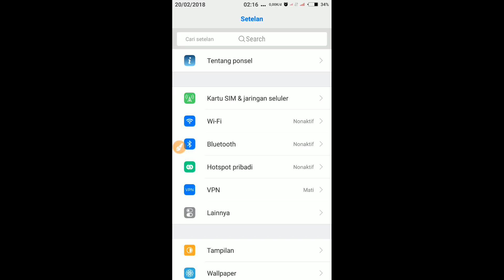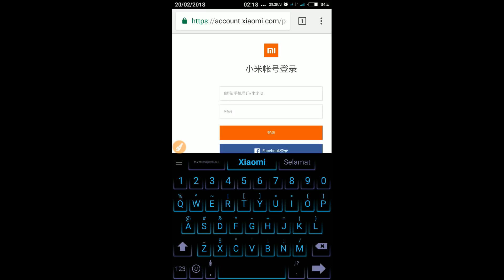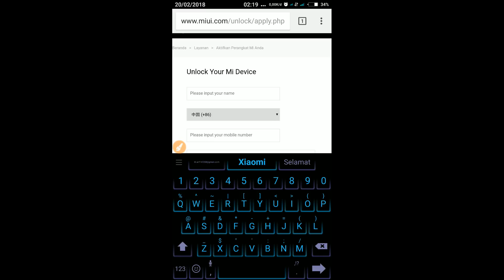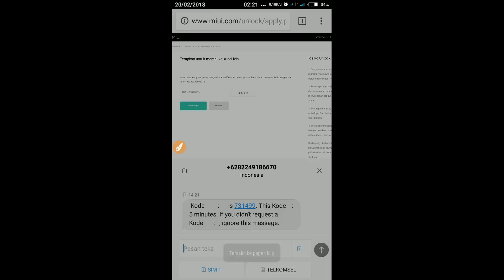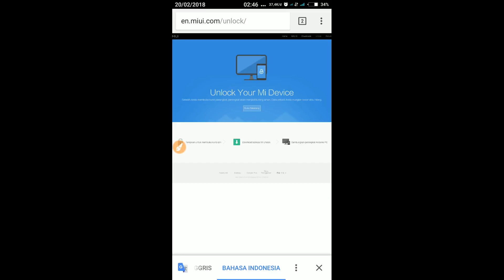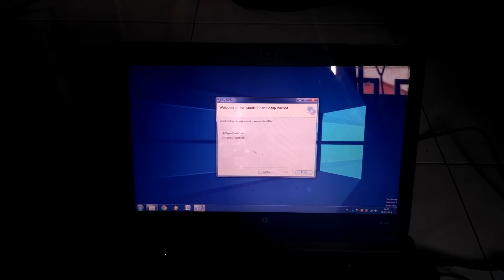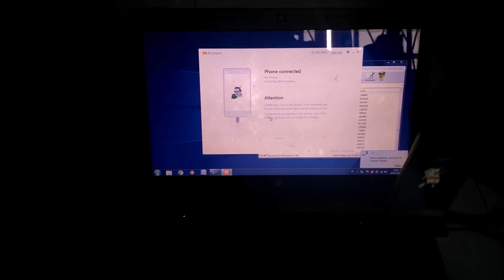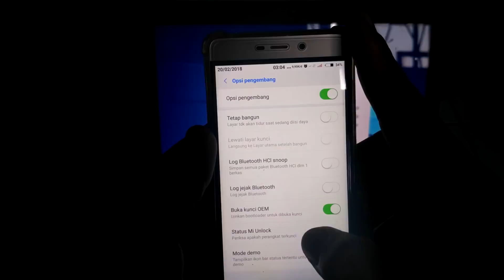Tutorial Unlock Bootloader Xiaomi Mudah & Cepat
Video Unlock BootLoader Terbaru November 2018 :
1.  Pastikan Sudah Mengaktifkan Opsi Pengembang Dengan Cara
      Klik 8-10 Kali Versi MIUI.
2.  Tonton Video Sampai Habis.
PASWORD File jika dibutuhkan : ilmututorialmanglov

Bantu Admin untuk beli kuota supaya rajin Upload 😁
Jangan Lupa Berikan Like Jika Anda Suka Dengan Video Ini,
Dan Dislike Jika Anda Tidak Suka Dengan Video Ini.
Share Video Ini Ke Semua Orang, Terutama Pengguna Xiaomi.